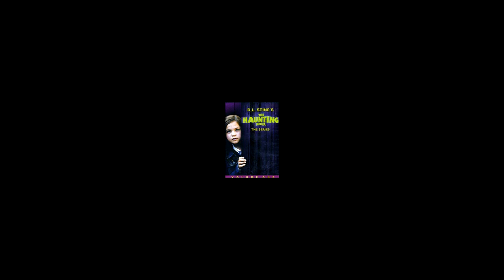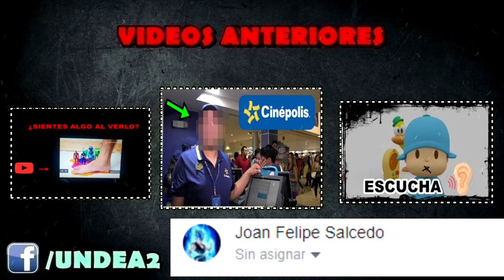LA PRODUCCIÓN DE DISCOVERY KIDS PERMITIÓ TRANSMITIR ESTO... ¿Qué opinas?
espero veas este video completo y dejes tu punto de vista al final